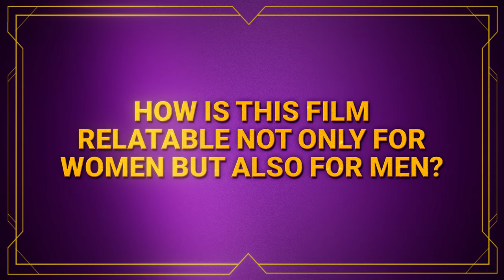Oprah & The Color Purple Cast Talk Filming & Legacy | Max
The Color Purple cast discuss the film's importance.

TheColorPurple is streaming on @streamonmax.